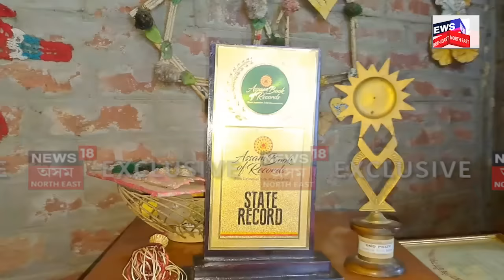Sivasagar Google Boy | শিৱসাগৰত বিস্ময় বালক। কি নাজানে এই শিশুজনে? শুনকচোন কি কি জানে? N18V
Sivasagar Google Boy | শিৱসাগৰত বিস্ময় বালক। কি নাজানে এই শিশুজনে? শুনকচোন কি কি জানে?